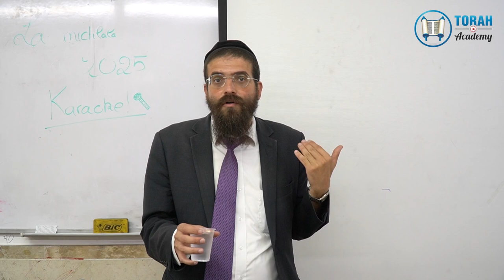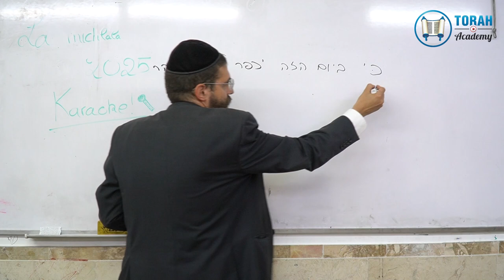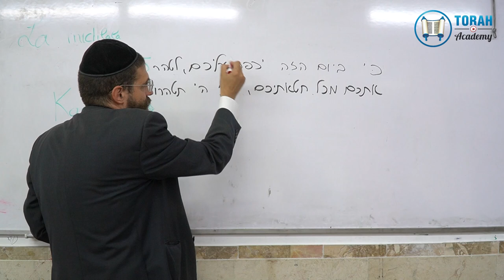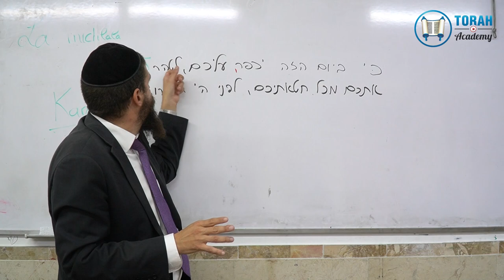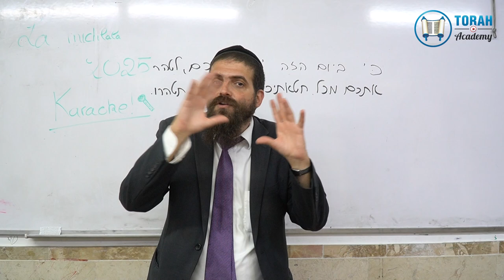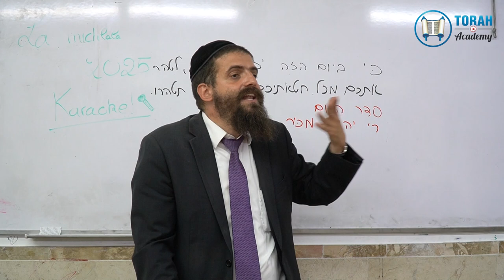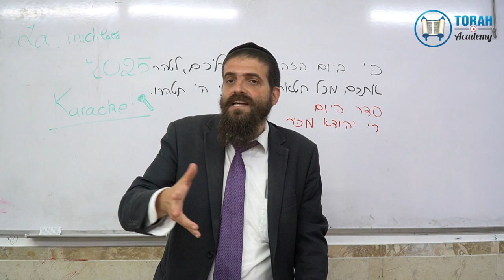La Segoula miraculeuse du jour de Kippour !! Ne ratez pas !! - Rav Azriel Cohen-Arazi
Dans ce cours le Rav explique ce qu'est Yom Kippour, et comment faire pour pleinement profiter de cette journée !!
Cours plein d'humour et de renforcement !!!

💙 Pour soutenir le Rav Azriel Cohen-Arazi, faire dédicacer un cours et vous associer dans la diffusion de la Torah francophone